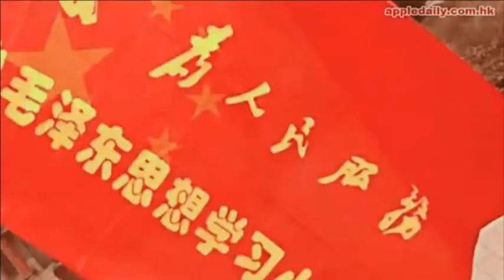少理阿爸 第29集 毛澤東思想是萬惡之源-Part 3